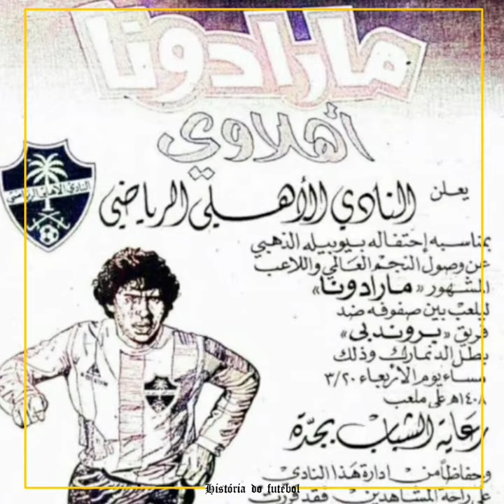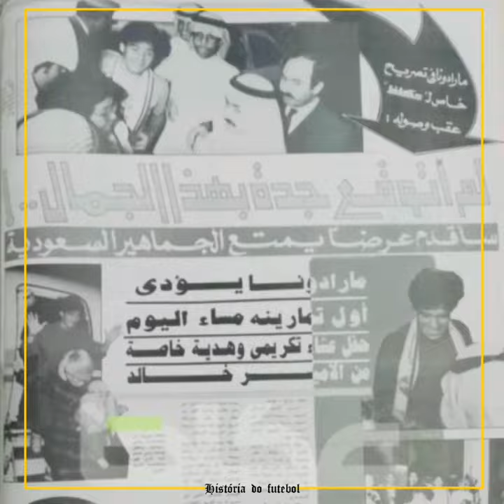هل لعب مارادونا مع فريق عربي ؟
دييغو ارماندو مارادو واحد من افضل اللاعبين على الإطلاق في كرة القدم

سؤال قصة اليوم هل سبق لبطل العالم 86 ان لعب بقميص فريق عربي او لا ؟

الإجابة في هذا الفيديو فرجة ممتعة للجميع

Maradona
pibe de oro
diego armando maradona
ahli jeddah
ahli djeddah
اهلي جده
الكرة السعودية
الدوري السعودي
اهداف اليوم
مارادونا
الدولار
الأسطورة
الكرة الإيطالية
نابولي
كرة القدم
Calcio
napoli
scudetto87
napolicampione
historiadofutebol
histroy
footballstory
lahistoria
تاريخ كرة القدم
وثائقي
وثائقي كرة القدم
وثائقي قصير
Arabia Saudí
Al-Ahli Saudí FC
 AL-AHLI SC JEDDAH
AL-AHLI
النادي الاهلي السعودي
النادي الاهلي المصري
الراقي اهلي جده
الملكي اهلي جده